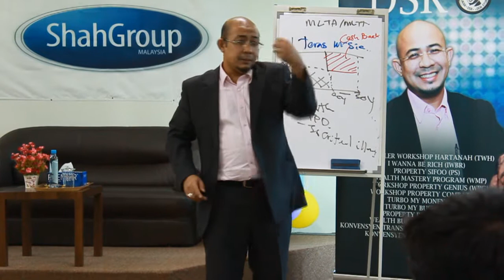Pelancaran Buku DSR "PELABUR HARTANAH GENIUS"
PELANCARAN 'PELABUR HARTANAH GENIUS'.

28/4/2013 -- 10:00:03 AM  :: Dari Meja Pengarang

Puchong:  Pengerusi Eksekutif Shah Group (M) Sdn Bhd, DSR, hari ini telah dengan rasminya melancarkan buku ke-2 beliau iaitu Pelabur Hartanah Genius. Buku Pelabur Hartanah Genius ini telah dilancarkan sejurus sebelum Siri Seminar beliau, 'Author's Talk' bermula. Hari penuh bersejarah yang turut diraikan bersama-sama dengan para peserta  'Author's Talk' ini merupakan hari penuh bermakna, di mana serentak dengan pelancaran buku yang dinanti-nanti ramai tersebut, pelajar-pelajar universiti turut diberi peluang untuk menghadirinya secara percuma. Semoga usaha DSR dan Shah Group (M) Sdn. Bhd. untuk berkongsi ilmu bersama golongan muda pencorak ekonomi negara ini akan melahirkan generasi pelabur bermentaliti kelas pertama di masa hadapan.